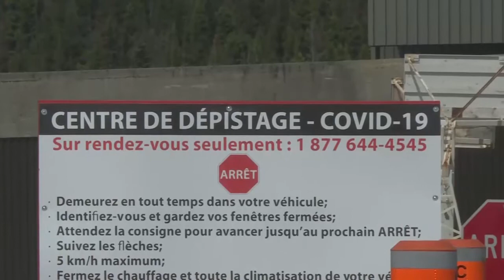Une scierie de la Côte Nord paralysée par la COVID 19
Les opérations de la scierie des Outardes, à Baie-Comeau, sont suspendues depuis jeudi après que trois employés aient testé positifs au coronavirus.

Tout a commencé quand un premier travailleur venu de l’extérieur de la région en a contaminé deux autres. Il est impossible de savoir pour le moment si cette contamination a eu lieu à l’intérieur ou à l’extérieur du lieu de travail.

Le Centre intégré de santé et de services sociaux de la Côte-Nord (CISSS) confirme cependant qu’un des trois cas est asymptomatique et qu’aucune des trois personnes contaminées n’a été hospitalisée. Au moins une quinzaine d’autres employés de la scierie sont à risque, comme l’a indiqué le médecin-conseil du CISSS, le Dr Richard Fachehoun.

«J’ai une quinzaine de contacts étroits dans le milieu de travail, a-t-il dit. Dans la communauté, il y aussi d’autres contacts. L’enquête est en cours. Mais ce qui est important, c’est que la population comprenne. La COVID-19 circule partout sur la Côte-Nord.»

Tous les travailleurs vont être dépistés rapidement, promet le Dr Fachehoun, ajoutant qu’un centre de dépistage temporaire pourrait être installé à la scierie la semaine prochaine pour suffire à la demande.

En «quarantaine préventive jusqu’à lundi»
Face à cette éclosion, l’entreprise propriétaire de la scierie, Produits forestiers Résolu a pris la décision de suspendre les activités de l’usine dès jeudi, et ce, jusqu’à lundi. Cette «quarantaine préventive» va permettre de désinfecter les installations et de limiter la contamination entre les employés.

«Nous, on a contrôlé l’environnement de travail et on espère que les gens respectent les mesures sanitaires à l’extérieur du travail», espère le directeur aux affaires publiques de Résolu.

Le président du syndicat des quelque 120 employés de l’usine n’est pas surpris par cette éclosion de COVID-19. «Oui ils avaient mis en place des mesures de plus en plus serrées pour s’assurer que le virus ne rentre pas dans l’usine. Par contre, c’est difficile à prévoir parce qu’il y a beaucoup de gens asymptomatiques», a affirmé Bernard Plante.